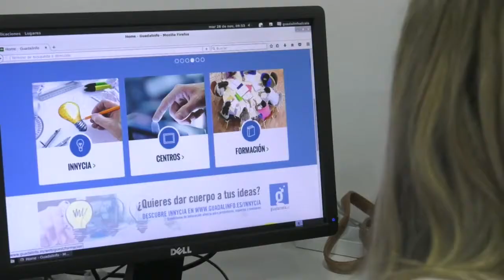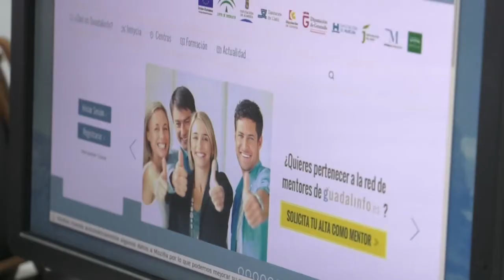Continuidad de la red Guadalinfo en la provincia de Cádiz